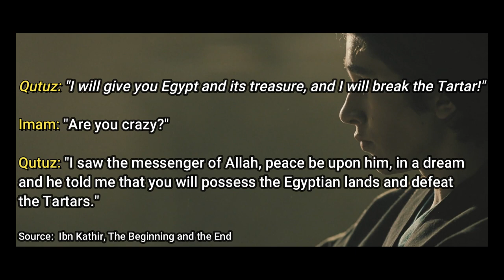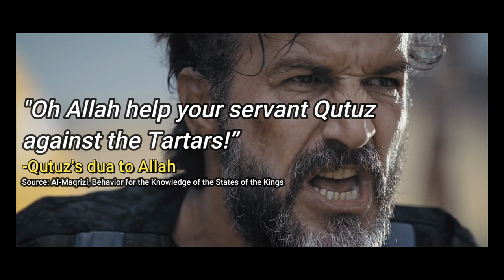Saif ad-din Qutuz: Defying the Mongol Onslaught| Mamluks| Islamic History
Embark on a riveting journey through history with our latest video Saif ad-din Qutuz: Defying the Mongol Onslaught." Explore the remarkable life and legacy of the heroic Mamluk Sultan, Saif ad-din Qutuz, who played a pivotal role in the Mamluk Sultanate during a tumultuous era. Qutuz along with Baybars crushed the Mongols at the Battle of Ain Jalut, however it was Qutuz who initiated the anti Mongol movement when nobody else dared to! Victory would earn him the title 'The Lion of Ain Jalut.'